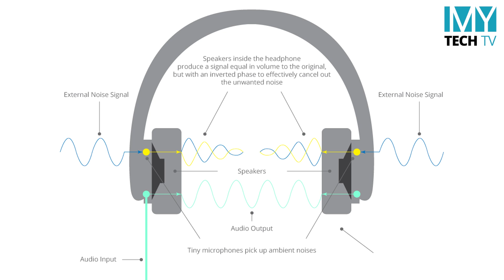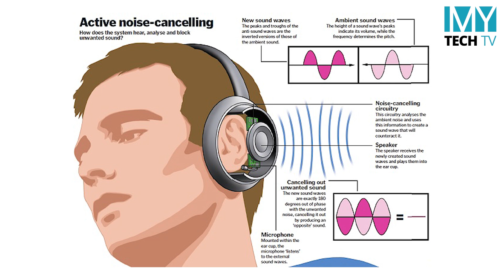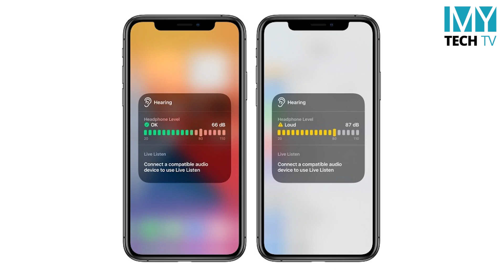Noise Cancelling နားကြပ်က အကြားအာရုံကိုထိခိုက်စေနိုင်လား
- Noise Cancelling ဘယ်နှမျိုးရှိလဲ
- ပြင်ပဆူညံသံတွေကို ဘယ်လို တားဆီးတာလဲ
- အကြားအာရုံကို မထိခိုက်စေအောင် ဘာတွေ ရှောင်ကျဉ်ရမလဲ